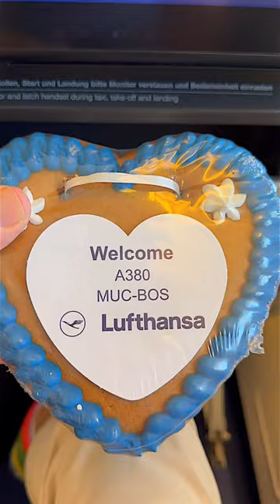Lufthansa A380 München-Boston 1.6.2023 Erstflug nach der Pandemie | YourTravel.TV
Und da fliegt er wieder, der Lufthansa Airbus A380 und wir sind auf dem ersten Flug nach der Pandemie von München nach Boston mit dabei! Dieses Mal nicht wie üblich in First oder Business Class, wir fliegen in der Lufthansa Premium Economy, hatten wir die ganzen Jahre noch nicht, es wird also spannend.